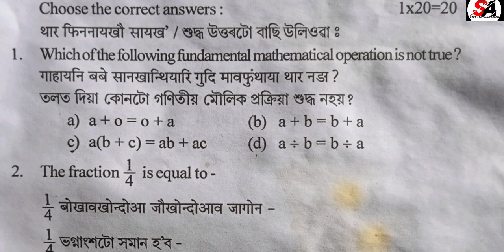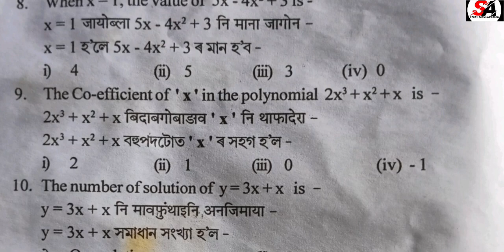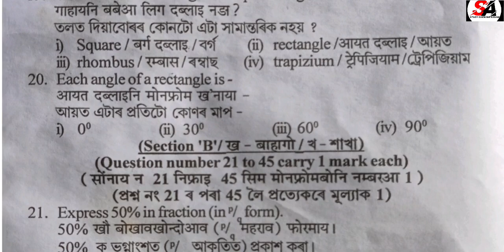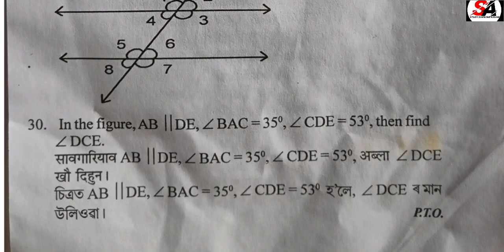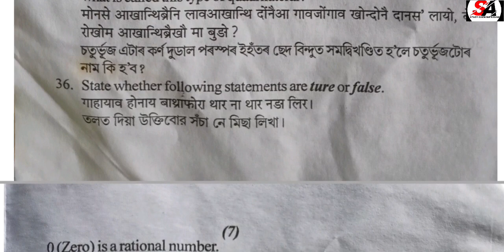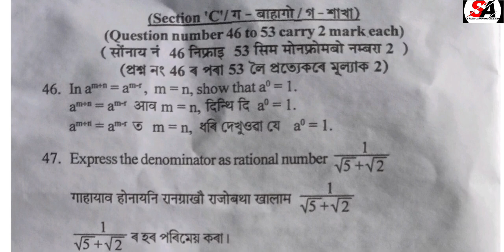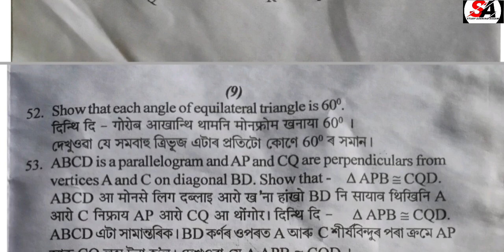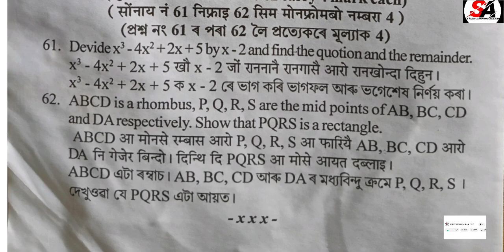Class 9 Half yearly Questions paper 2023 // General Maths // Seba board Assam // Chirang District //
2023 Half yearly Questions paper Assam
SEBA Class 9 Half yearly Questions paper 2023,
Class IX Questions paper Half yearly Exam 2023,